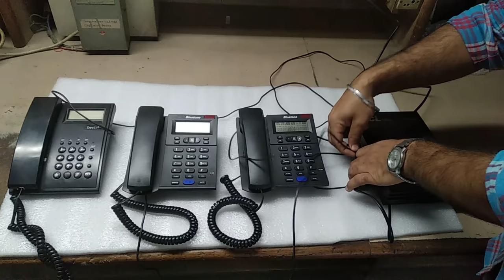CCL EPABX 108S INSTALLATION PROCEDURE